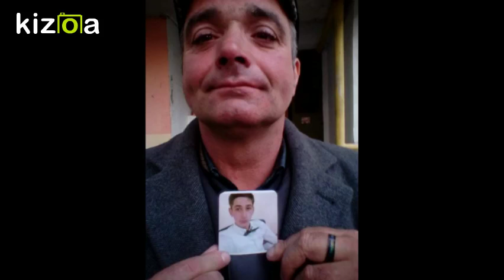Kizoa Movie - Video - Slideshow Maker: Emil si TeO